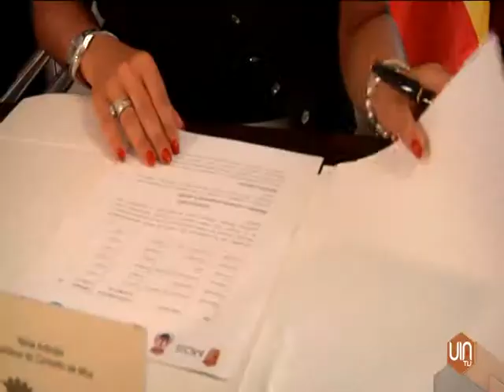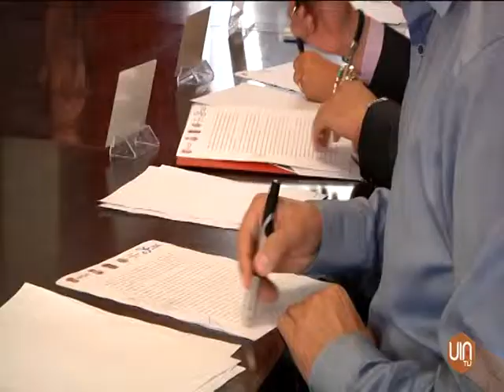La unión hace la fuerza para ahorrar en electricidad pública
En Mos se han reunido cinco alcaldes para firmar un convenio con el que recibirán 200.000 euros de los Fondos Feder. Un dinero destinado a mejorar la instalación eléctrica pública y convertirla en más eficiente. Pretenden ahorrar hasta un 50 por ciento del consumo actual.